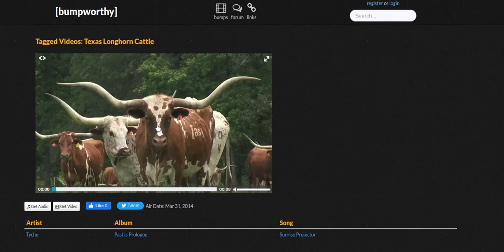Sunrise Projector Found Footage - April 8th 2022 (Lost ASBM2014 Video)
This Video Was From April 8th 2022, In Which I Found The Footage For Sunrise Projector. This Video Was Never Uploaded For Unknown Reasons.